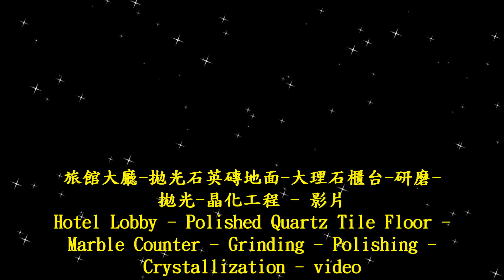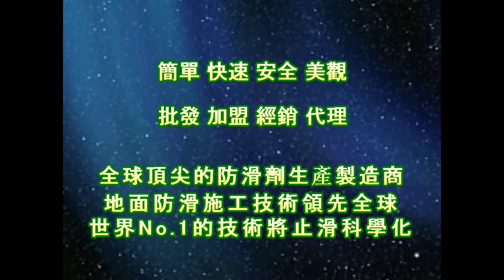止滑大師 1491 旅館大廳 拋光石英磚地面 大理石櫃台 研磨 拋光 晶化施工工程